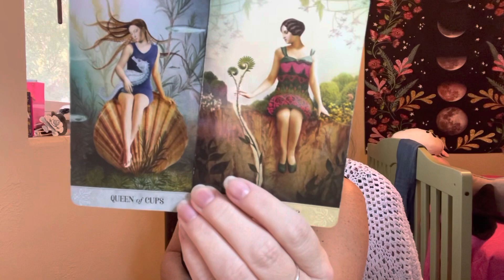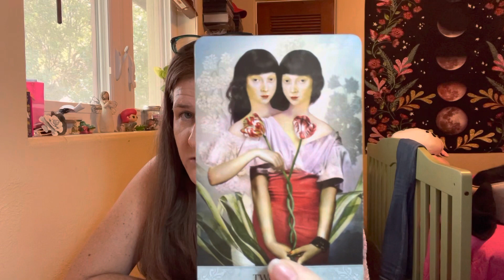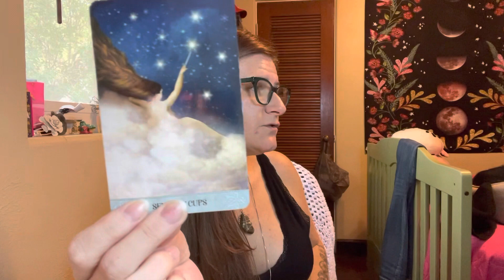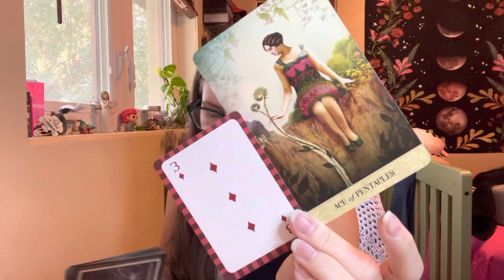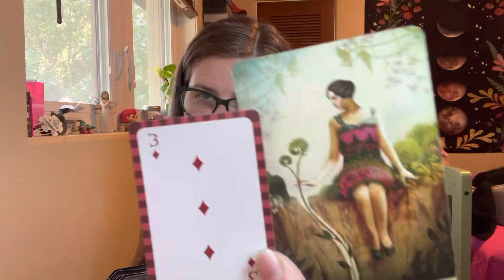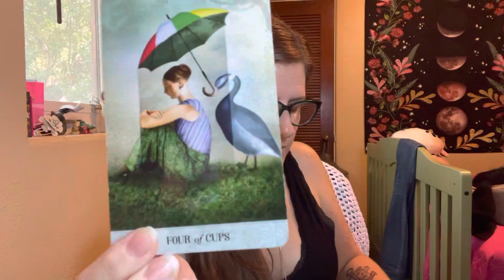Cancer March 7, 2023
Handle  @Picatrix22